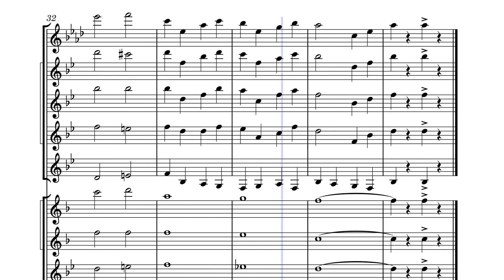LSA School Song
By CR_MUSIC